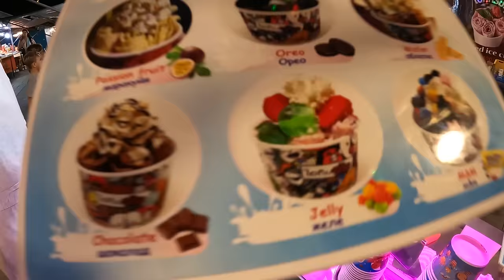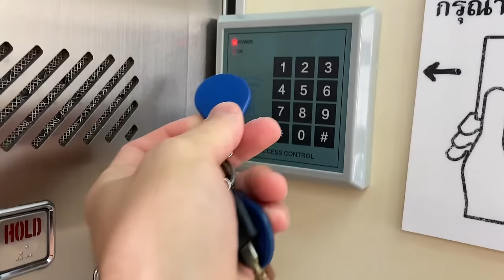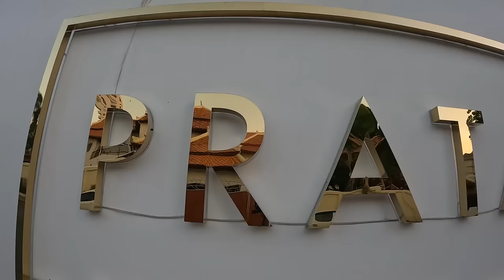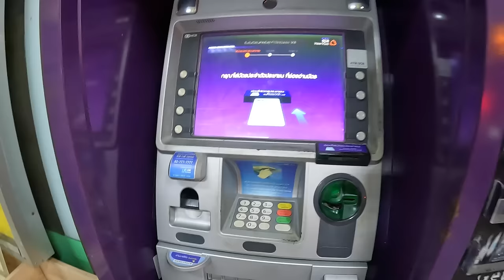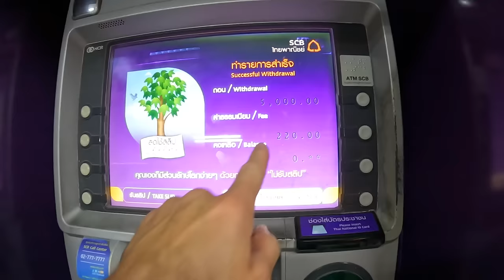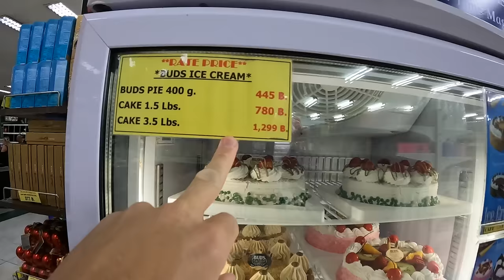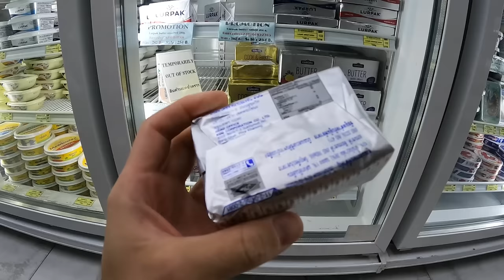ОЧУМЕЛИ ОТ ЦЕН - ЗАТАРИЛИСЬ КАК СЛЕДУЕТ. Жизнь в Паттае с детьми. НАШЛИ СЕКРЕТНЫЙ ПЛЯЖ.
Таиланд 2023 - Жизнь в Паттайе с детьми с каждым выпуском мы погружаемся все больше и больше. Находим супермаркеты, рынки, цены.